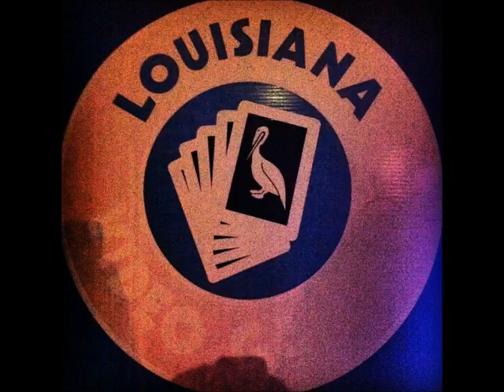Gloryhole - Betsy (Final Version)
Gloryhole from Lafayette, La. We're no longer together, but I decided to upload some of our tunes in hopes that some might enjoy. Cheers.

Chris Anderson - Bass
Clet Reaux - Guitar
Scott Perrin - Vocals
Mike Burch - Drums

Copyrite Gloryhole Music 2008